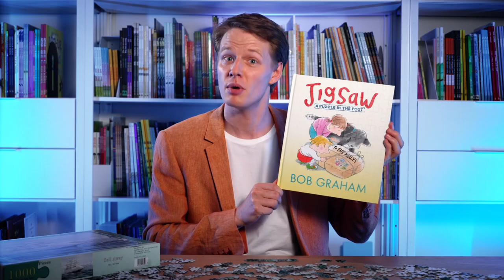Jigsaw - Teaser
“Oh, let’s do it!” say Kitty and Katy and Mum when a thousand-piece jigsaw puzzle mysteriously arrives in the post.
“I have time on my hands,” agrees Dad.

Starting in winter with the edges, by autumn they’re almost done, only to discover that one piece is missing. Mum is sure that it must have accidentally gone out with the rubbish, so the Kellys pile into the car to comb through the local tip (“shouldn’t take long”). There they uncover forgotten letters, train tickets, discarded newspapers, and old photos yellow with age, but finding the missing piece is starting to seem like wishful thinking. “Let’s wish, then,” says Katy.

As in all of Bob Graham’s work, the beauty here is in the details, with visual perspectives that offer a bird’s-eye view or take us underfoot, wordless sequences letting us in on a secret. Is it sheer luck – or perhaps the power of hope – that creates an ending to the story?

Read by Roby Favretto.